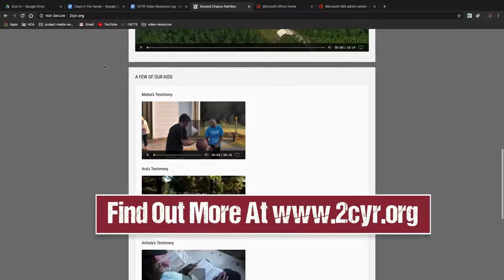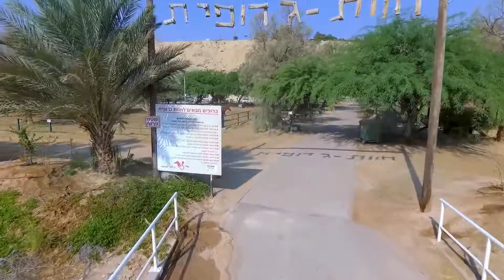2CYR-TV: 2/24/22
Sharing the inspiring stories of those involved in foster care and adoption in Arkansas.